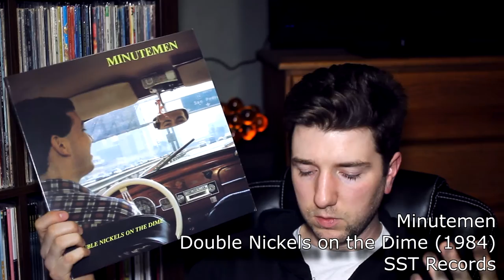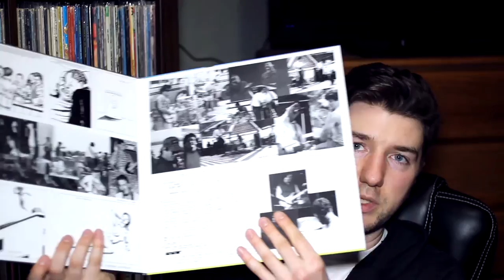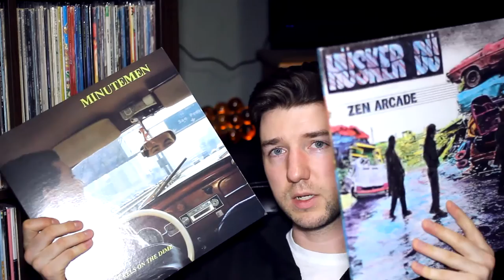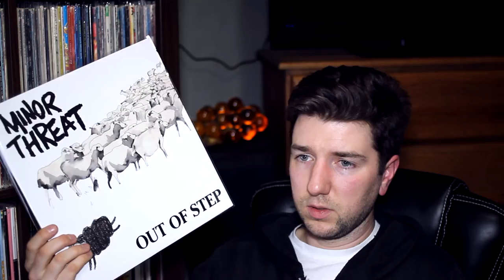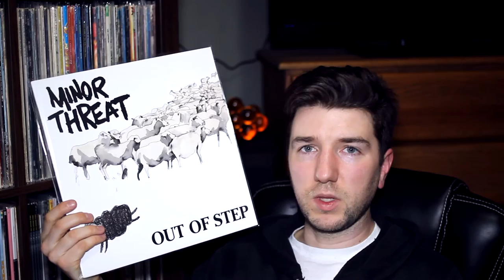Vinyl Fury 87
A couple new records and some amazing VCLT from Tweegrrl